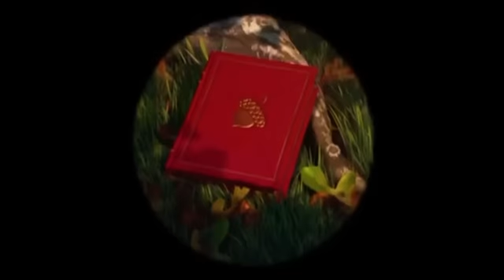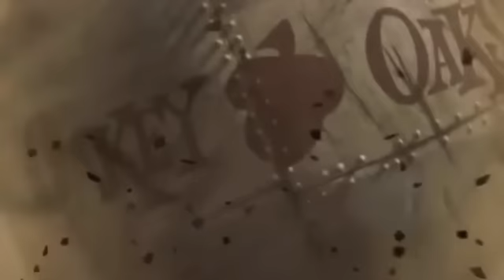Chicken Little (2005): The Sky is Falling